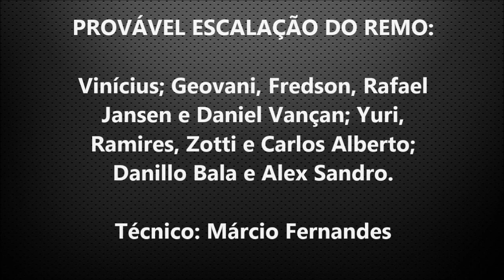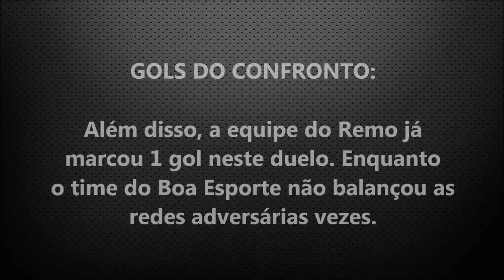COMO ASSISTIR BOA ESPORTE X REMO AO VIVO - BRASILEIRÃO SÉRIE C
COMO ASSISTIR E TODOS OS DETALHES SOBRE A PARTIDA

No Futebol Stats você acompanha tudo sobre os campeonatos nacionais e os internacionais.